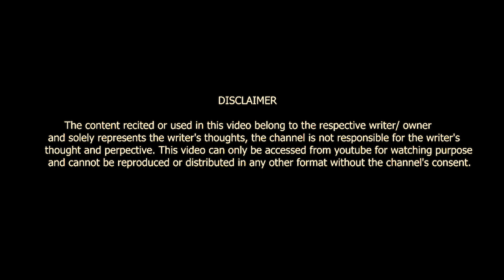MAIN US GAUN SE HUN || HARIOM CHAURASIYA || POETRY || VOICE OF SURAT